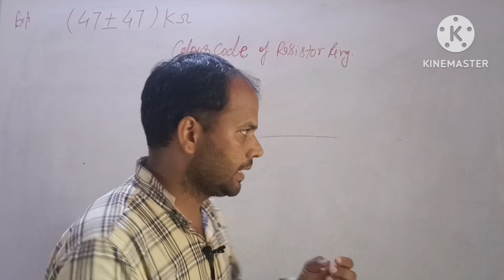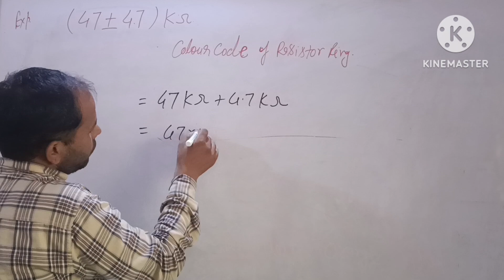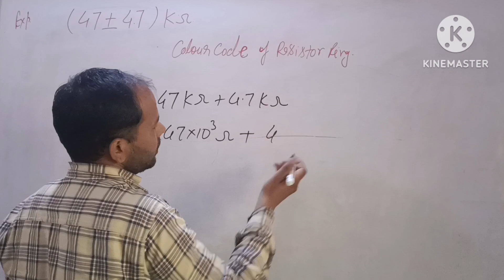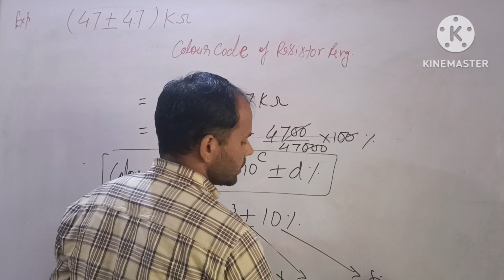Colour code of Rasistor Rings || MS sir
value of Rasistence,!! colour ring of Rasistence !!